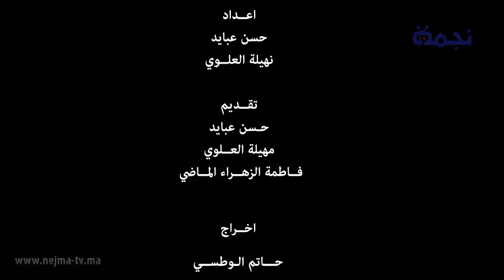سيمو بلبشير : اللي طاري ف التابي روج مهزلة وشي وحدات تزف عليهم بكاميرا وسعد لمجرد ها اللي خصو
Nejma tv